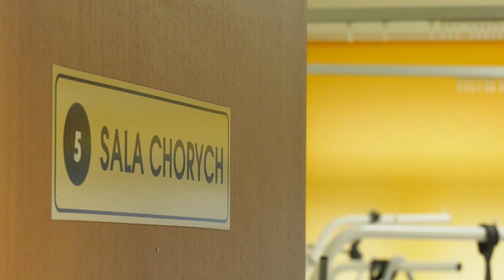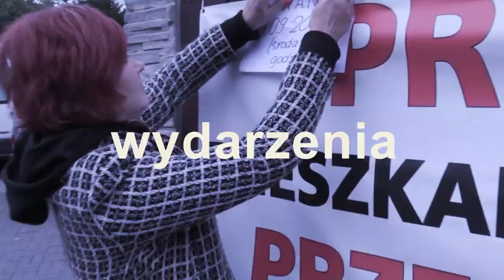PRZERAŻAJĄCE! Starszych ludzi oddają do szpitali na święta jak rzeczy! Zobacz w TOP 5 Silesia Flesz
To nie będzie stricte świąteczne wydanie TOP 5 Silesia Flesz. Będzie oczywiście o świętach. Będzie o tym jak wypożyczyć a nie kupić choinkę, wybierzemy się z prezentowym konwojem Telewizji TVS, przy którym sane św.Mikołaja wyglądają jak Matiz po wiejskim lifcie. Ale wybierzemy się także na geriatryczne oddziały śląskich szpitali - bo tu starci ludzie podrzucani są przez własne rodziny jak niepotrzebne śmieci do lasu! O tym przerażającym procederze, ale na szczęście także o wielu pozytywnych rzeczach,  które dookoła nas - powiemy w najnowszym TOP 5 Silesia Flesz

Silesia Flesz

Od poniedziałku do piątku:
16.00, 17.45, 20.00 i 22.25